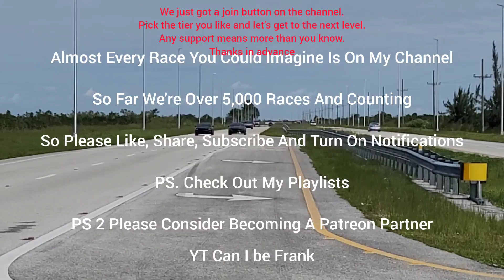Catless E85 Auto Mustang vs Manual Mustang Headers 93